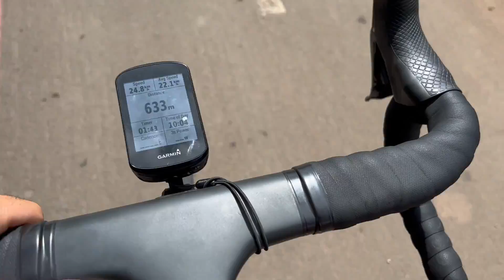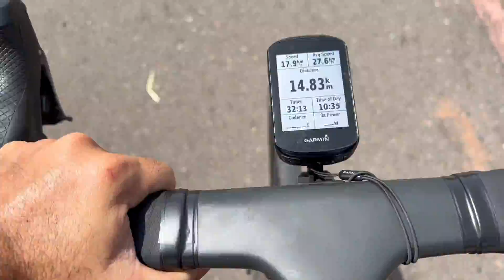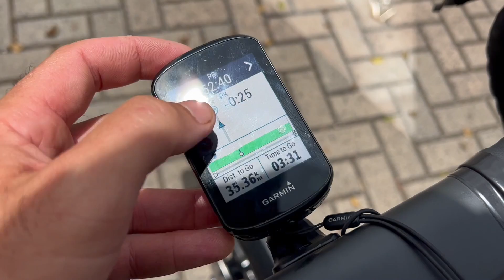VOLTANDO A TREINAR DIREITO - Ep 2: Primeiro ""Treino de Subida""